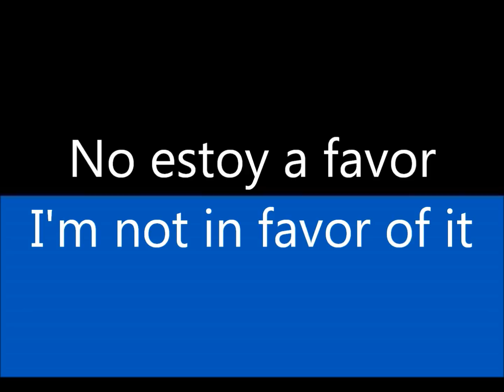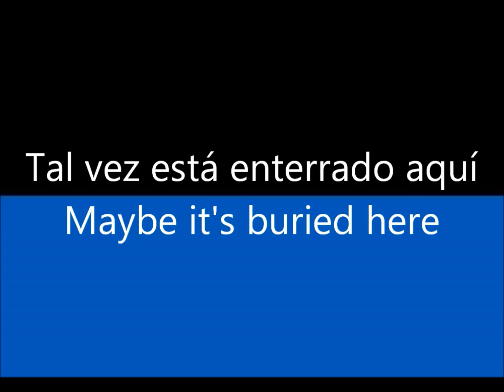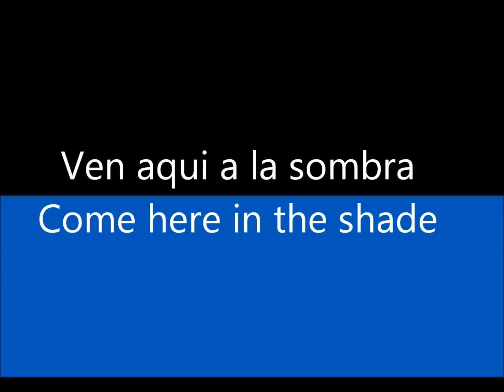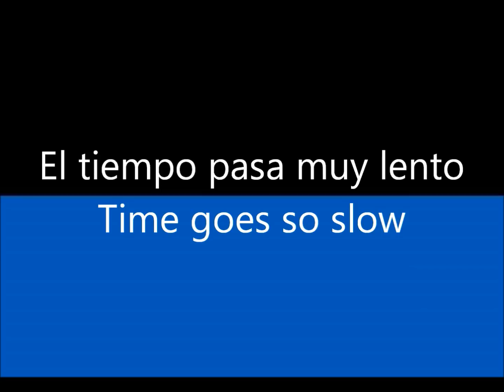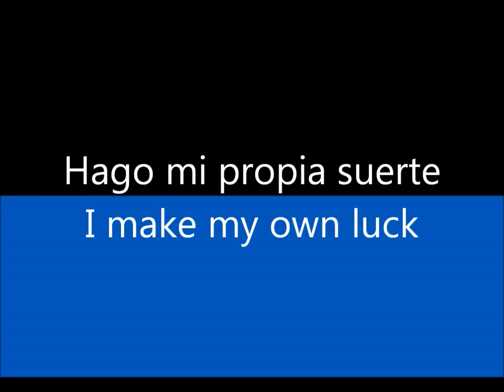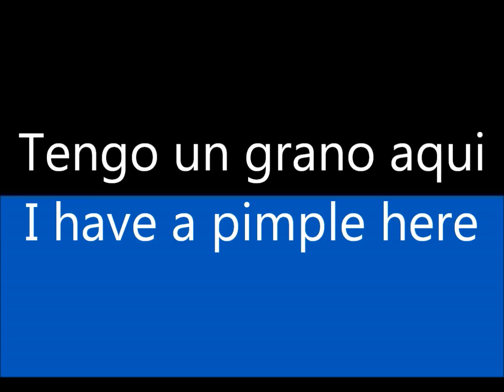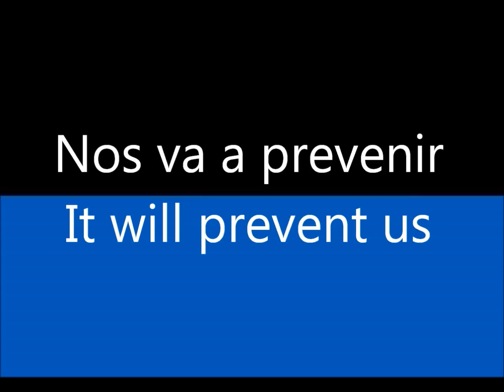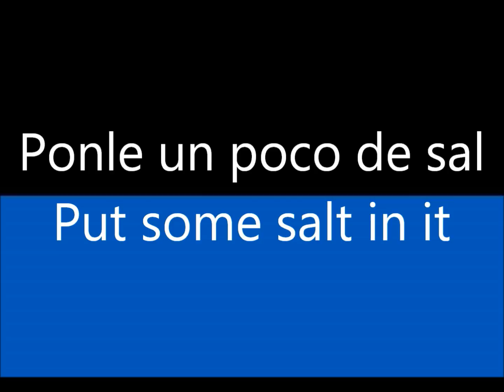+60 FRASES EN INGLES (PARTE 15)